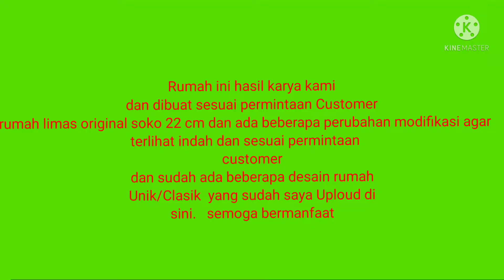Rumah limas soko 22cm persegi